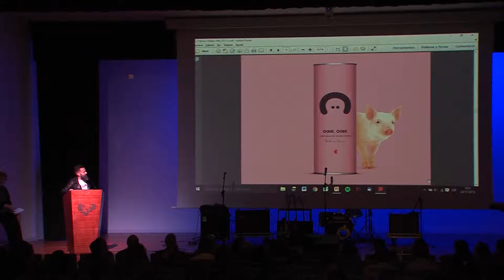LA SALVE, como ganador del año anterior, entrega a Alzola Premio Máster Marketing de UPV-EHU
Hemos entregado el Premio Máster Marketing de UPV-EHU a Alzola Basque Water. A las personas que día a día hacemos LA SALVE ganar la edición del año pasado nos llenó de energía y empuje.